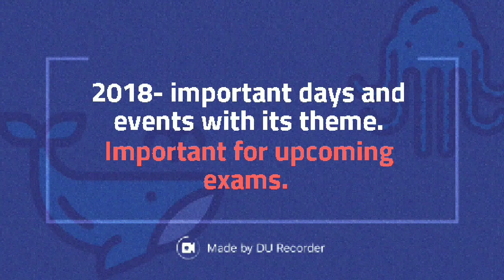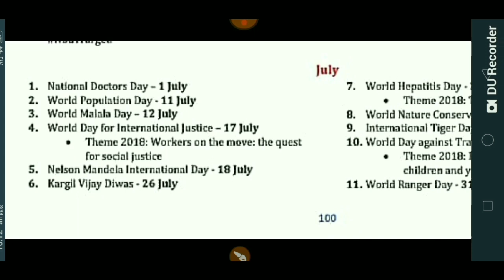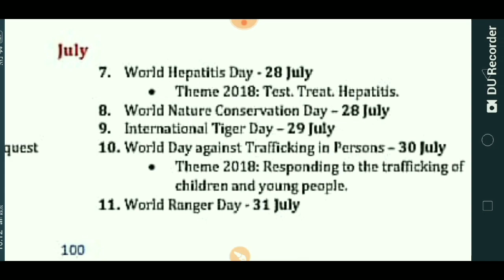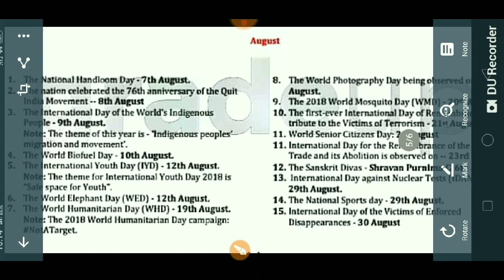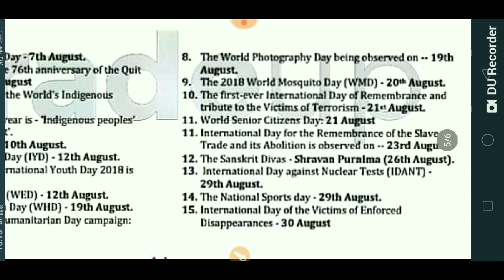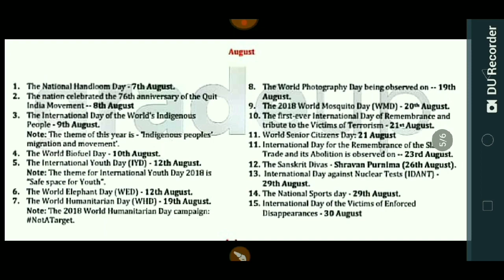2018- July and August (days and events with its theme)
IMPORTANT for upcoming exams ✍️